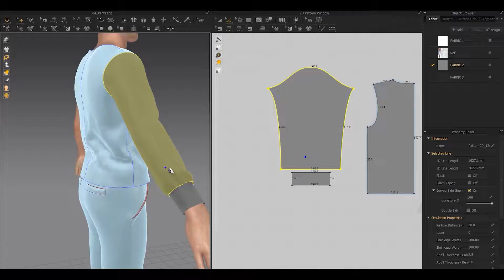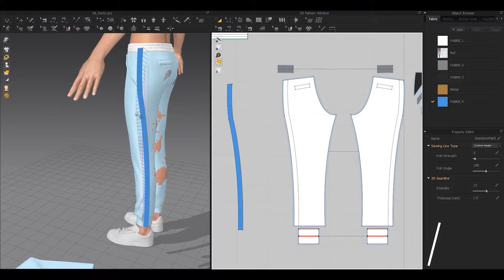Cloth: 5 Hoodies and Sweatpants + Video Tutorial + CLO+ OBJ Vol03 || Intro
in this product I'll teach you how to create this make hoodies and sweatpants for your work. Details are very Important for Your Portfolio and Work. includes clothes in marvelous designer project or clo3d, export from these programs in obj format. Here are 5 hoodies and sweatpants for 3d software and Clo3d or Marvelous designer. Most hoodies and sweatpants   for everyday use in your work.

You can find here big preview:

info about this Product :

5 hoodies and sweatpants
Zprj format
Obj format
Tutorial
no Texture
no retopology
Video Tutorial :

7 Part
Time: ( 2 h 51 min )
5 Hoodies and Sweatpants + Video Tutorial + CLO+ OBJ Vol03:
Free Products :

80 Torn Fabric Brushes + Alpha Brush + IMM Brush +Video Tutorial Vol03
he other products :

80 Torn Fabric Brushes + Alpha Brush + IMM Brush +Video Tutorial Vol01